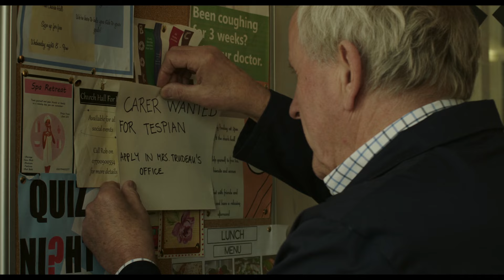THE CARER Trailer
Diagnosed with a rare form of Parkinson’s Disease, ailing theatrical legend Sir Michael Gifford (Brian Cox) is terminally ill. He’s also foul-mouthed, irascible, and highly resistant to the concept of allowing a full time care giver into his home. Out of sheer necessity but hardly convicted at the notion herself, Sir Michael’s daughter Sophia (Emilia Fox) reluctantly brings in a candidate to interview for the job. Into this fraught household comes Dorottya, who is greeted coldly by Sophia and Michael’s estate manager and former lover Milly (Anna Chancellor) but nevertheless manages to convince them to allow her a chance.

Dorottya, an aspiring Hungarian actress herself in need of a day job, secretly hopes that this opportunity to care for Sir Michael will propel her own career onstage and endures his unbearable temperment. Their relationship gradually improves as Dorottya’s warming personality and knowledge of theatre begins to grow on the old lion. As Michael mellows however, Dorottya’s underlying ambitions become more transparent and estate staff become suspicious of her true purpose in applying for the job. When Sir Michael is offered a Lifetime Achievement Award by the Great Britain Critcs’ Guild, the increasingly contentious relationship between Dorottya, Sophia and Milly begins to climax as Dorottya encourages Michael to accept the award in person. Sophia however fears a final appearance by her father could prove catastrophic and forever taint his image should his illness be responsible for an accident onstage. The real drama begins to unfold when Sir Michael learns of his scheming daughter’s plans to remove Dorottya from his life, from whom he has regained a sense of meaning and vigor.